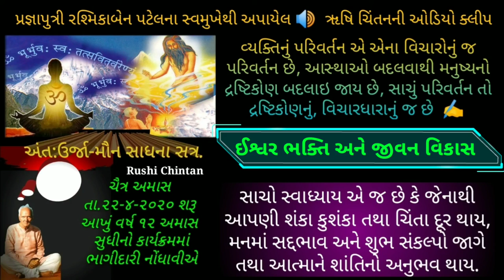ગુરુ સંદેશ ૯ ઈશ્વર ભક્તિ અને જીવન વિકાસ, ઋષિ ચિંતનના સાનિધ્યમા, Guru Sandesh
નમસ્કાર મિત્રો,
ઋષિ ચિંતન ચેનલમાં આપનું હાર્દિક સ્વાગત છે.
અંતઃ ઊર્જા મૌન જાગરણ શિબિર ચૈત્ર અમાસ તા.૨૨-૪-૨૦૨૦ શરૂ કરી આખું વર્ષ ૧૨ અમાસ (એટલે કે, ચૈત્ર, વૈશાખ, જેઠ,… થી ફાગણ અમાસ)    સુધીનો કાર્યક્રમ ચાલનાર હોય, જેમા આપણે સૌ એ લાભ લેવાનો છે, આ સંકલ્પીત શીબીરમાં વધારેમાં વધારે પરિજનો ભાગ લેવા માટે પ્રેરિત કરશો.
હવે પછીના વિડીયો દ્વારા મૌન સાધનાના નિયમોની ચર્ચા કરીશું.
૧.  અંત: ઉર્જા - મૌન સાધના સત્ર ચૈત્ર અમાસ તા.૨૨-૪-૨૦૨૦ શરૂ આખું વર્ષ ૧૨ અમાસ સુધીનો કાર્યક્રમ
જેમા આપણે સૌ એ લાભ લેવાનો છે, આ સંકલ્પીત શીબીરમાં વધારેમાં વધારે પરિજનો ભાગ લેવા માટે પ્રેરિત કરશો.

જોડાવા માંગતા પરિજનો લીંક માં ક્લિક કરવાથી જોડાશે, જેથી આપના સંપર્કમાં આવતા સ્નેહ સંબધીમિત્રો ને શેર કરવા વિનંતી.
અંતઃ ઊર્જા મૌન જાગરણ શિબિરમાં મુકવામાં આવેલ અત્યારે સુધીના વિડીયો..